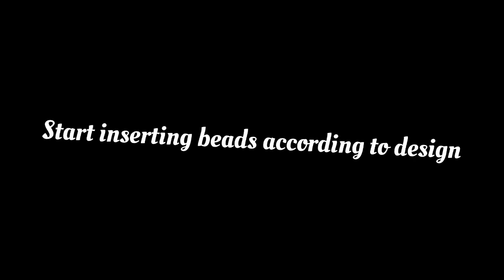How to Customize Raw Beads into Necklace#woolen#Tutorial 02